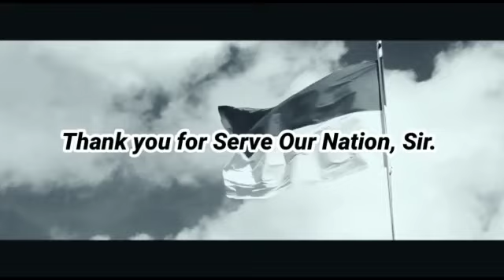TERIMA KASIH TELAH MENJAGA IBU PERTIWI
Ungkapan terima kasih kepada seluruh prajurit karena telah menjaga ibu pertiwi. Terima kasih atas pengabdianmu